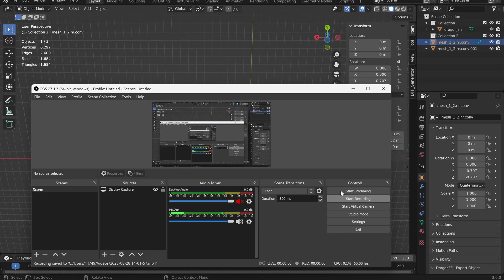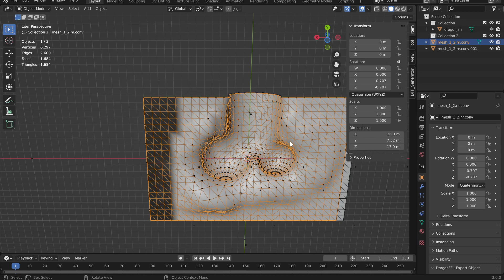Finding Nemo: PC Port - NOTE not going to be on discord like a year or so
if i go on discord i lose a lot of concentration of my pc port and it takes forever so it's not best for me to go on discord like a year or so or such, so that way i can concentrate of my pc port even more, this is the part of the luxo_01 level that i'm working on to decorate it with vertex colors, once i'm done with it i'll tell you some good news to it once it gets finish but at the moment there are some really hard parts as well like midforce and such to translate txt inside this engine